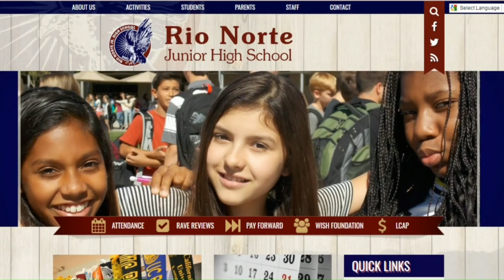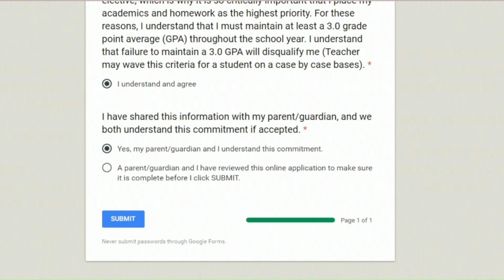Rio TV Production for 2/13/17